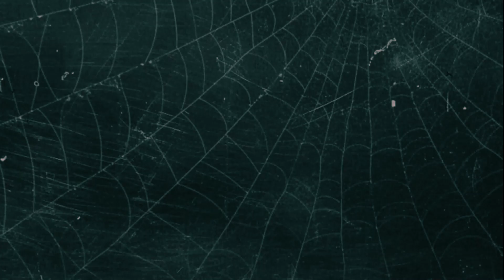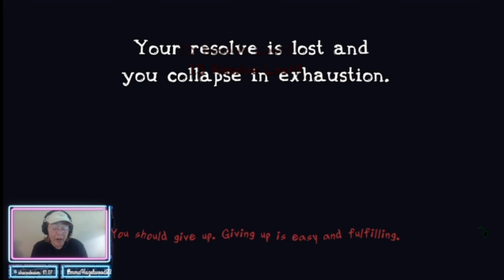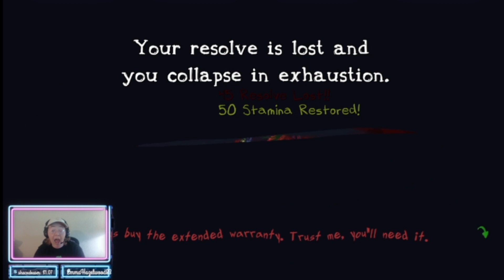Save The Super!!! - Somnipathy - Part 11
We're back into this weird and trippy nightmare that is Somnipathy, and now worried that we've hurt another "friend" from the Otherside.